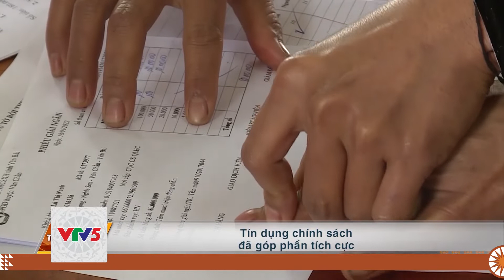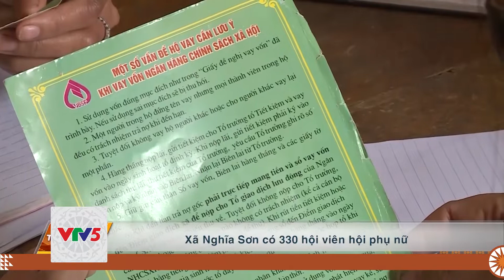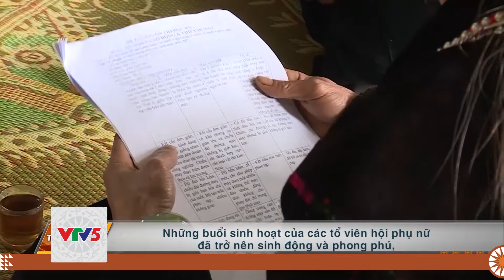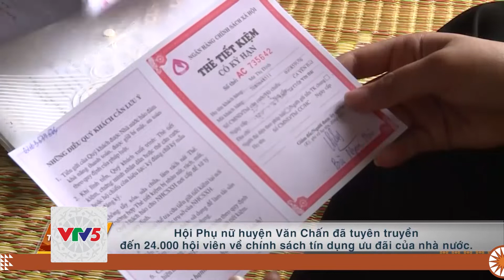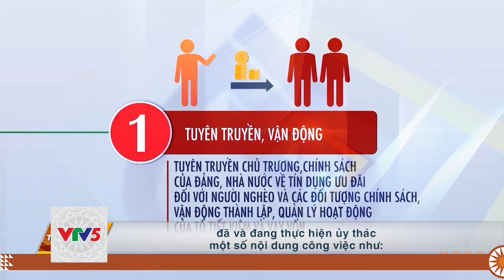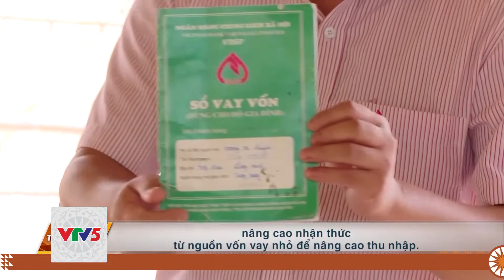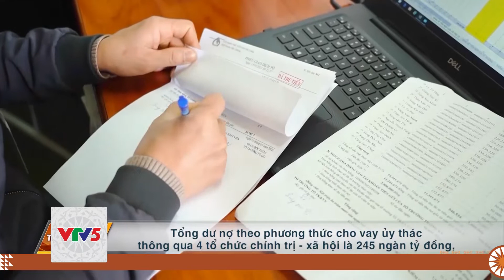[TIẾNG CHĂM] HIỆU QUẢ TÍN DỤNG CHÍNH SÁCH | VTV5